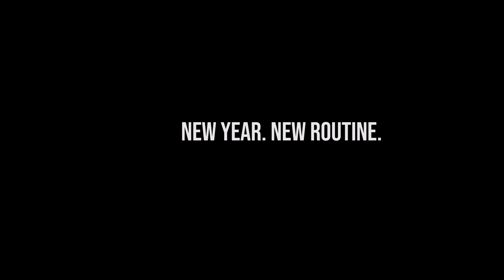5 am Routine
New Routine for new year 2019.